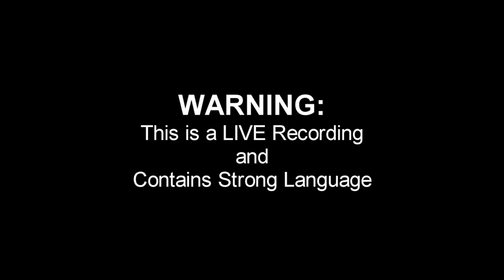DARK SOULS 2: How to get White Soap Stone | FK LIVE | Too Hard!